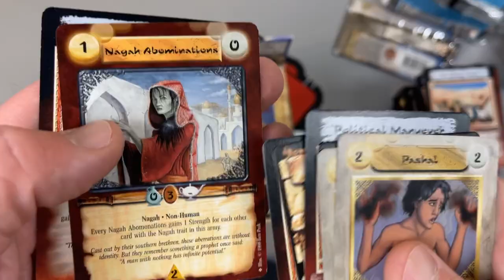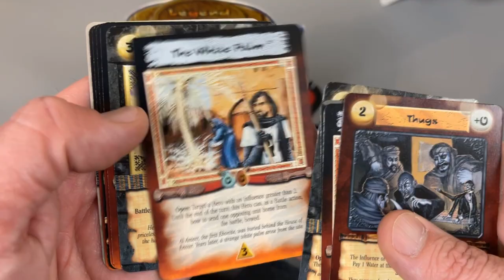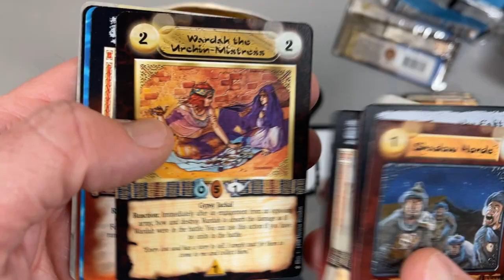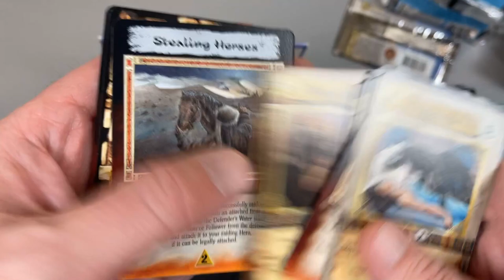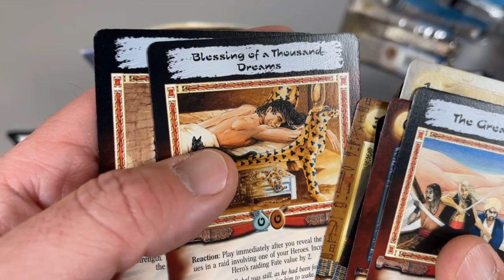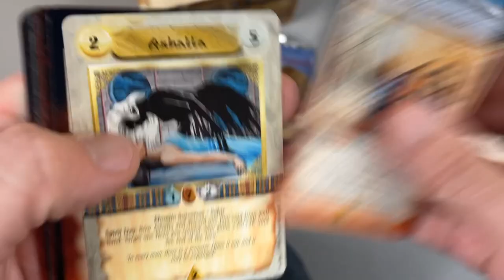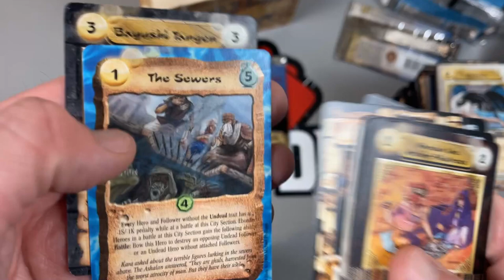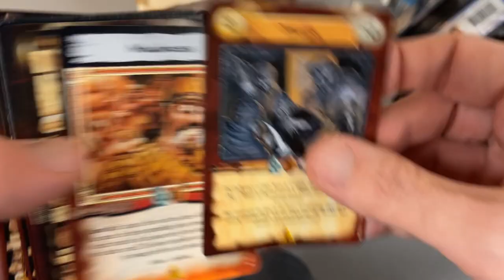We Hope You're Offended | Legend of the Burning Sands: Black Hand, Black Heart TCG Full Box Opening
Harry and Richard and the night of the 7 slaps.